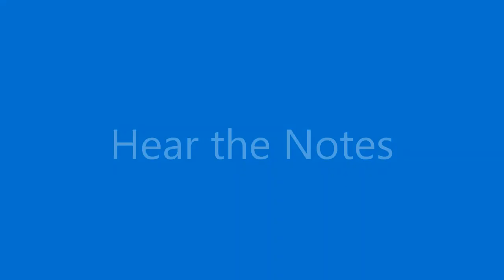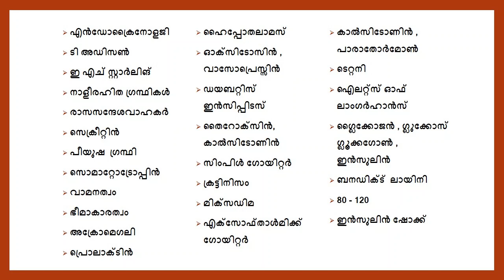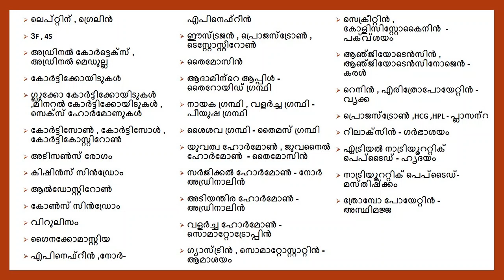ഹോർമോണുകൾ Kerala PSC LDC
ഹോർമോണുകളെ പറ്റി അറിഞ്ഞിരിക്കേണ്ട പ്രധാനപ്പെട്ട വിവരങ്ങളാണ് ഈ വീഡിയോയിൽ ഉൾപ്പെടുത്തിയിരിക്കുന്നത്